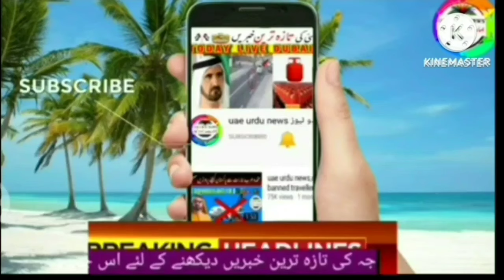Imran Khetran and Basra // UAE And World Breaking Urdu Hindi News today live with Sattar Laghari